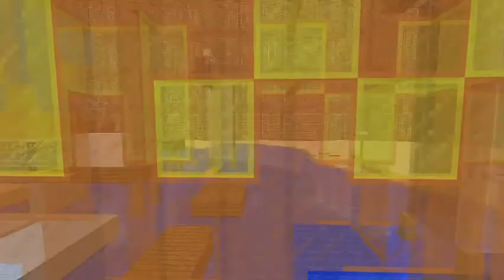Splatcraft - avancée du projet